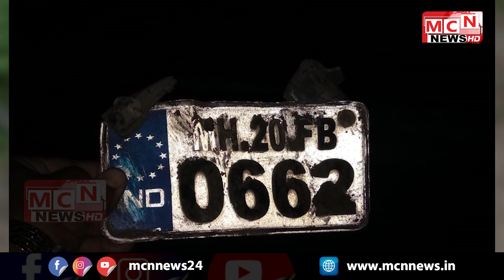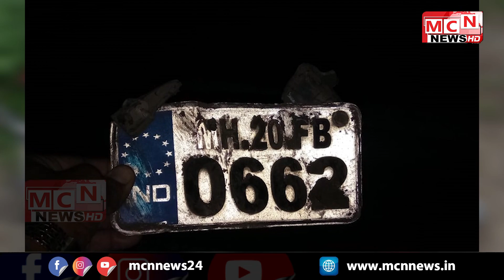19 09 2021 MCN URDU NEWS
BRAKING NEWSURDU
MEDI LIMITEDURDU
MCN AGRICULTURE UPDATED NEWSURDU
MCN ग्रामीण NEWSURDU
MCN AGRICULTURE NEWS TODAY
AGRICULTURE UPDATEDURDU
MAHARASHTRA POLICEURDU
POLICE NEWSURDU
MARATHI NEWS LIVEURDU
MAHARASHTRA CRIME NEWS
MCN MEDIA HOUSEURDU
MARATHI NEWSURDU
UPDATED NEWSURDU
BRAKING NEWSURDU
MEDI LIMITEDURDU
MEDIA CENTERURDU
FESTIVAL CELEBRATIONURDU
CITY NEWSURDU
AURANGABAD HISTORYURDU
MCN NEWS HISTORYURDU
MAHARASHTRA POLITICALURDU
NEWS 2021URDU
AURANGABAD POLITICAL
NEWS UPDATEDURDU
NEWS UPDATEDS TODAYURDU